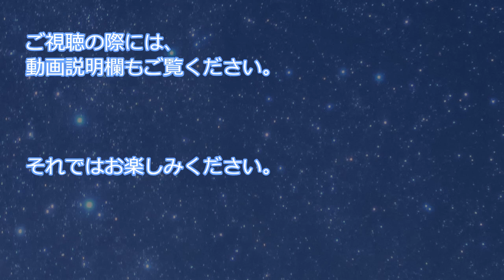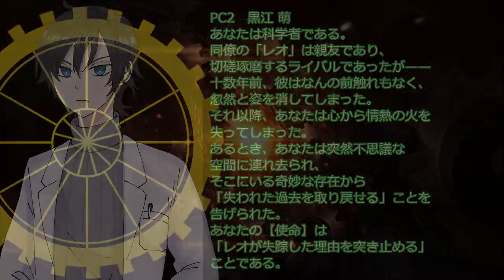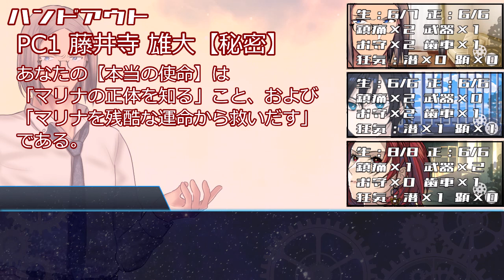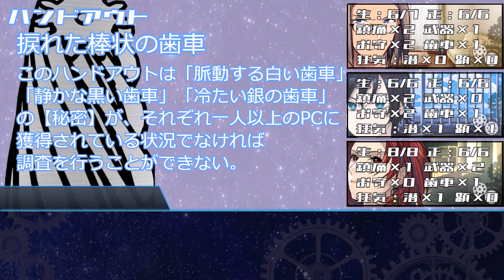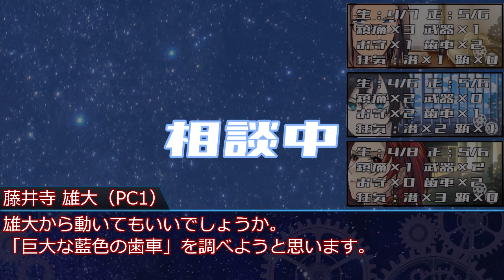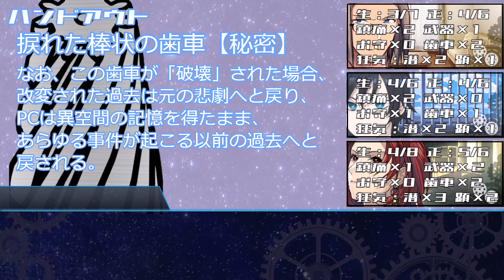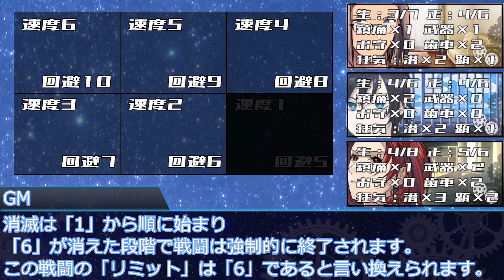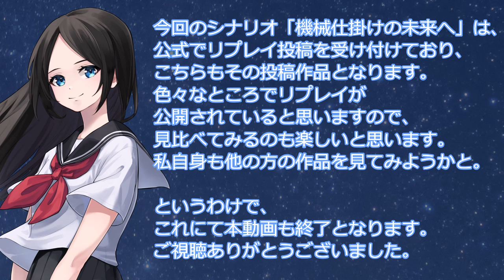【インセイン】「機械仕掛けの未来へ」実卓リプレイ【ボイロTRPG】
本動画は、「著：河嶋陶一朗／冒険企画局、株式会社新紀元社」が権利を有する「マルチジャンル・ホラーRPG インセイン」の二次創作作品です。
(C)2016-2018 冒険企画局　(C)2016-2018 河嶋陶一朗

本シナリオ「機械仕掛けの未来へ」は、TRPGショップ「GO-TRPG」（ゲームオン）が販売されております。
(C)2022 冒険企画局 (C)2022 河嶋陶一朗 (C)2022 芥邉雨龍
Supported by GameOn

シナリオの【ネタバレ】が含まれます。

年末年始にかけて実際に行なったセッションを、ボイスロイドやVOICEVOX、COEIROINKを使ってリプレイにした動画です。
半テキセ（雑談や相談はボイス、実際のセッションはテキスト）で、4回x3時間に分けて遊びました。
動画化にあたり台詞等はある程度編集していますが、大体動画の通りに進んでいます。
また、調査された【秘密】については「拡散情報」ではないものも、そのまま表示しています（GM視点的な感じで見てもらえれば）。
2時間程度の動画となりますが、よろしければお楽しみください。

●シナリオスペック
タイプ：特殊型
リミット：3
プレイヤー人数：3人
プライズ：なし
シナリオセッティング：本当は怖い現代日本
※シナリオ設定上において、シナリオセッティングは「本当は怖い現代日本」が想定されています。また、本セッションでは「シナリオ集 ブラックデイズ」に収録されているアビリティを許可していました。

●使用素材のご紹介
敬称は省略させていただきます。

○キャラクター立ち絵
・PC1 藤井寺 雄大

○BGM
「もぜ園」より
「もぜコン」
・Life within the Little Bottle (flashygoodness Remix)：作:mozell、編:flashygoodness
・ネレイア ～after the sunset～：作:mozell、編つる
「もぜコン2」
・いにしえのVyVy：作:mozell、編:mozell
「もぜ楽」
・玻璃（はり）、VyVy、Natureends：作：mozell
「もぜ楽3」
・オールバンシンク、バトルオブマリオン：作：mozell

「【BGM素材】Record_Ⅰ「剣士・僧侶・魔法使い」」より
・僧侶バトル系『Seeking the Truth』Loop
・ED_Birds See the Future
【作編曲/作詞/歌唱】ruha(Pastel Tone Music)

・彼方に霞む蒸気船

・心の中の小さな宇宙：作:Yuyake Monster
・CYBERBLUE：作:table_1

・酒飲んでたおじさん
・決意
・M198_Amazing World

・無料効果音で遊ぼう！

○ニコニ・コモンズ素材（画像・動画・音声素材）
下記URLにてご覧ください。